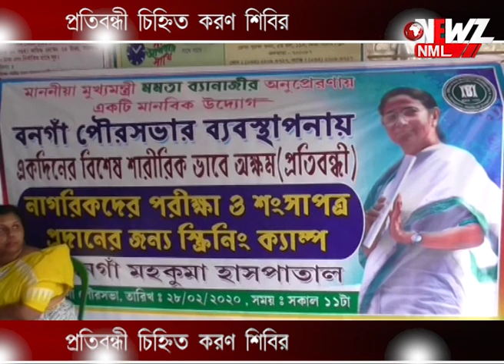প্রতিবন্ধী চিহ্নিত করণ শিবির